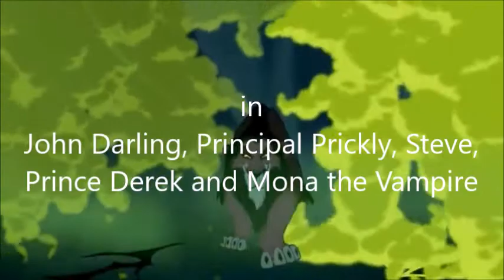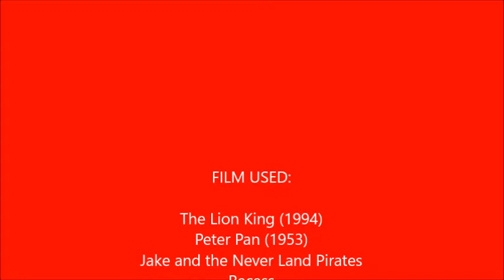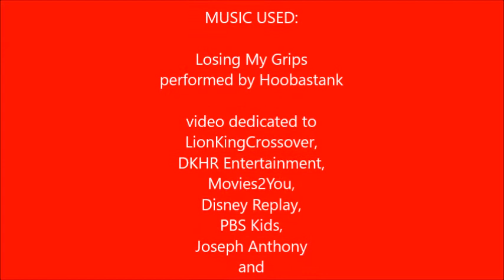The Scar Chronicles: John Darling, Principal Prickly, Steve, Prince Derek and Mona the Vampire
The ninth chapter 414: John Darling, Principal Prickly, Steve (Curious George), Prince Derek and Mona the Vampire Including Wendy Darling, Michael Darling, Curious George, Zapman, Princess Giant and Hogarth Hughes.